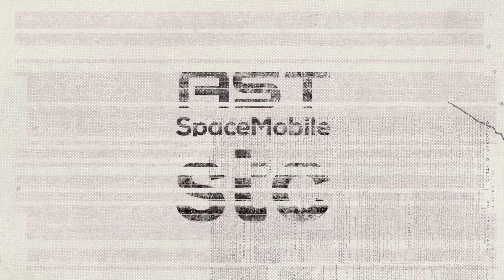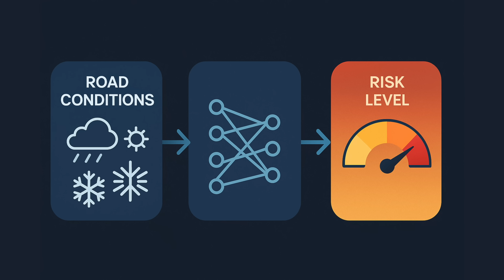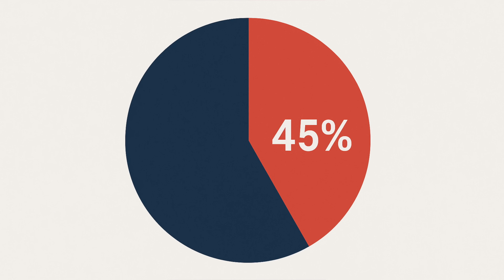الذكاء الاصطناعي يقلل الحوادث | نظام HUMAIN ONE | الرئيس الصيني تدخل!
حلقة جديدة من الأخبار ال
00:00 مقدمة
00:32 شراكة STC مع AST SpaceMobile
01:56 الذكاء الاصطناعي يقلل الحوادث ؟
03:26 فاصل
03:45 نظام HUMAIN ONE
04:27 دراسة عن الاعتماد على الذكاء الاصطناعي للحصول عالأخبار
05:41 شركة Zoom تبي تسوي نسخة منك
06:52 فاصل
07:07 الرئيس الصيني يدعوا لإنشاء هيئة عالمية لحوكمة الذكاء الاصطناعي
08:38 ميزة ويندوز جديدة
09:37 المنتجين في هوليوود و مخاوف تجاه الذكاء الاصطناعي